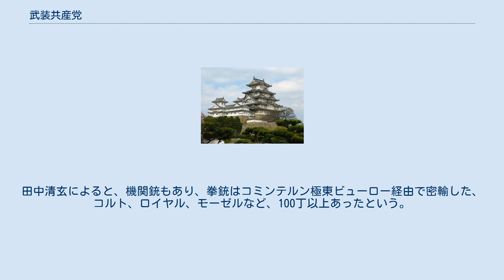武装共産党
武装共産党（ぶそうきょうさんとう）とは、戦前の非合法政党時代の日本共産党史において、特に1929年（昭和4年）7月から翌1930年7月までの間、武装闘争方針が採られていた時期の共産党を指す通称・俗称である（したがって公式の名称ではなく、現在の日本共産党は党史記述においてこの呼称を採用していない）。
 中央委員は、田中清玄、佐野博、前納善四郎。
 四・一六事件後、第2次共産党の幹部が根こそぎ逮捕されてしまったため、1929年7月、田中清玄が23歳の若さで、日本共産党の中央委員長になる。
そして、佐野博、前納善四郎らと党の再建運動にあたることになる。
翌1930年5月に田中が逮捕されるまで、彼らが指導した時代の共産党は武装共産党と呼ばれる。
モスクワのコミンテルンの指示に基づき、党員に武装して公然活動し、場合によっては、警官を殺傷することも辞すなと命じていたからである。
その結果、数々の官憲との衝突事件を起し、1930年5月には、武装メーデー事件を起こす。
 1929年の四・一六事件により、三・一五事件で検挙を免れていた日本共産党（第二次共産党）の地下党員が多数検挙・起訴され、特に佐野学・鍋山貞親・三田村四郎・市川正一ら、1926年第三回党大会で党が再建されて以来の経験豊かな幹部のほとんどが弾圧により獄中に奪われることになった。
 このため1929年7月には、学生（新人会）出身の田中清玄が中央委員長に選ばれ、佐野博、前納善四郎らとともに党組織の再建にあたることとなった。
田中らは日本共産党技術部（テク）をつくることに決め、また早急にコミンテルンとの連絡を回復しようと努力し、佐野の覚えていた上海のアドレスに手紙を送った。
返書が来たものの彼らはこれを怪しいとにらんでおり、実際返事をしたのは警視庁の特高であったとされる。
田中らはついにコミンテルンと連絡を取れぬまま、活動を続ける決意をしなければならなかったが、それはまず、活動資金を自らの手で獲得しなければならぬことを意味した。
すなわちテクが活動を開始し、まずは文化人と学生から半年間で1万円以上のカンパを集めた。
この時共産党に寄付した人物の中には山田盛太郎、三木清、河上肇、林房雄、大宅壮一がおり、当時、左派の代表であった共産党に寄付をする文化人は少なくなかった。
党中央部は当局の厳しい監視の眼をくぐって各地を転々と逃げ回りながら、それでもついにソ連大使館を通じてコミンテルンとの連絡を回復した。
この結果、1930年にはクートベなどへの留学生がつぎつぎに帰国し、日本からもプロフィンテルン第5回大会に紺野与次郎らを送り出した。
 1930年1月、佐野らは和歌浦近くの別荘で拡大中央委員会を開き、警察当局による「白色テロ」に対抗するための「党の武装化」、すなわち武装して自衛しながら大衆の前で公然活動するという方針を採択した。
この方針は、コミンテルン第6回大会における「合法無産政党有害論」や「社会ファシズム論」に影響され、「革命近し」という誤った情勢判断に基づいて採択された、大衆運動を軽視する極左的冒険戦術であった。
これにより合法左翼組織の存在は否定されて非合法組織である共産党およびその系列団体に吸収されることとなり、例えば当時最大の学生運動団体であった新人会も、「戦闘的解体」と称して非合法の日本共産青年同盟に吸収された。
共産党は第2回普選をめざしてビラまき活動を行ったが、しばしばピストルなどの武器使用による警察官の死亡傷害事件が起こっている。
2月には関西の組織が摘発されたが、別荘に潜んでいた佐野と田中は間一髪逃走して、シンパを伝って東京に戻った。
ここでも中本たか子、片岡鉄兵、広津和郎、生田春月、横光利一、今東光、大宅壮一、宇都宮徳馬などのシンパが彼らを匿っている。
4月、佐野がピストルを発射したため逮捕されて、田中1人が幹部として残った。
 共産党の方針に基づき、同党の支持組織である日本労働組合全国協議会（全協）は労働争議・デモ行進における「武装」を実行し、1930年4月には東京市電争議での「武装行動」、同年5月1日には川崎武装メーデー事件を起こしたが労働者の支持を得ることができず、逆に大衆からの反発を買う結果となった。
このような事態を憂慮した全協の活動家の神山茂夫・佐藤秀一らは6月に「全協刷新同盟」を結成、共産党から押しつけられた極左路線を拒否するなど、全協内部での分派闘争が激化した。
 同時期、獄中にあった三・一五、四・一六両事件の被告の中から、コミンテルンの方針押しつけとそれに対する盲従から脱却...